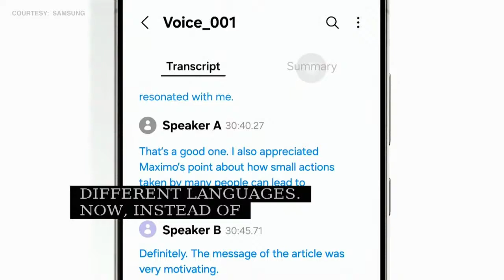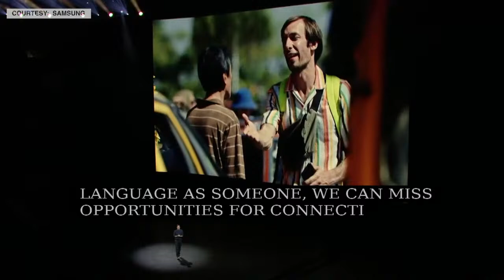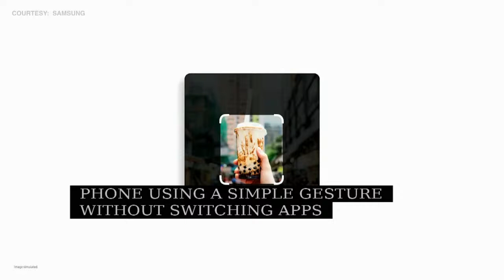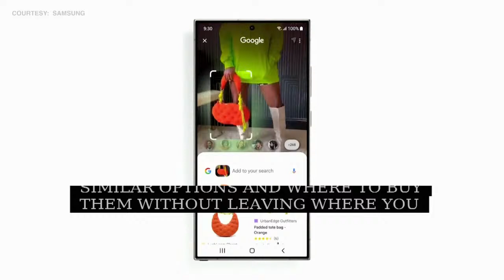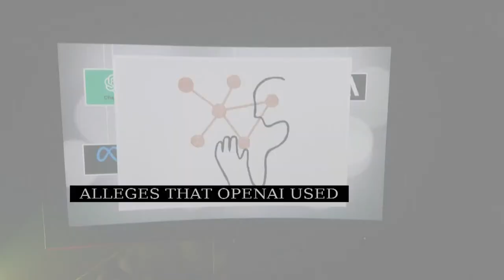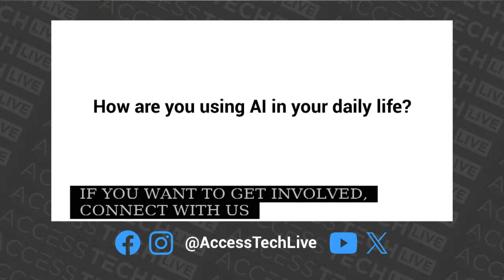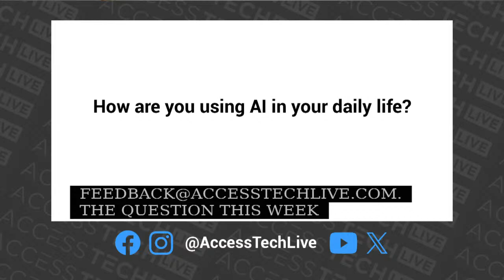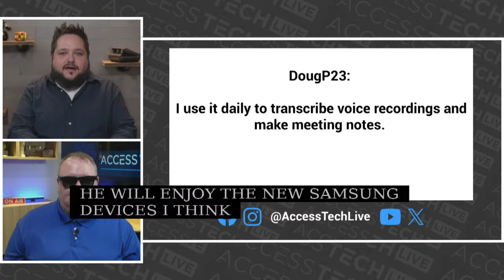Access Tech Live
Access Tech Live is a weekly TV show that explores the world of technology and accessibility. Hosted by Steven Scott and Marc Aflalo, two experts in the field of assistive technology, the show features panel guests and features discussing how tech affects people with all kinds of disabilities.